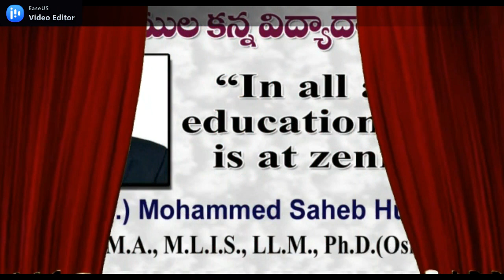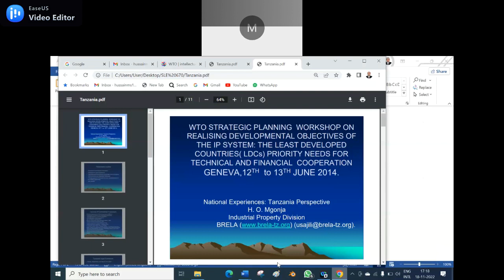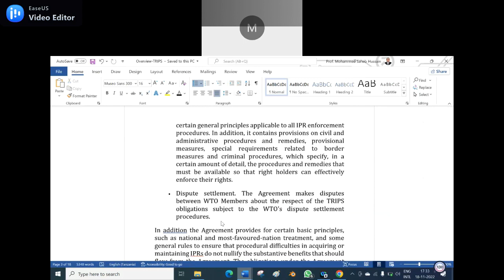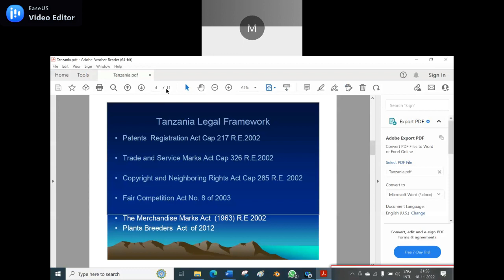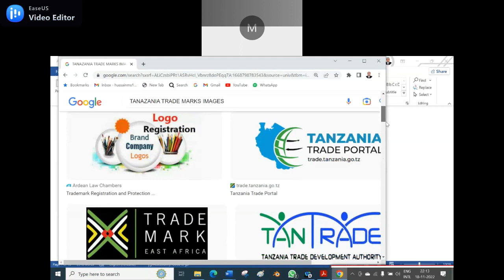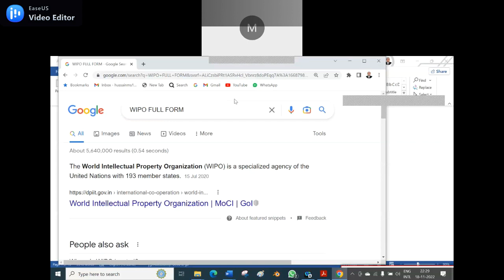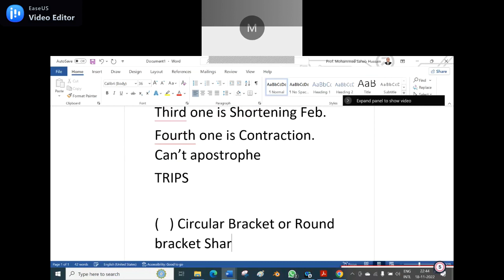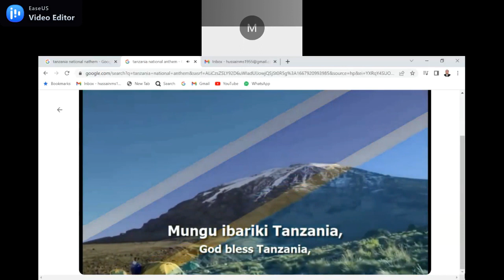Latest one of the Online Class-SLW670-S-2-Online Class on 18th November 2022